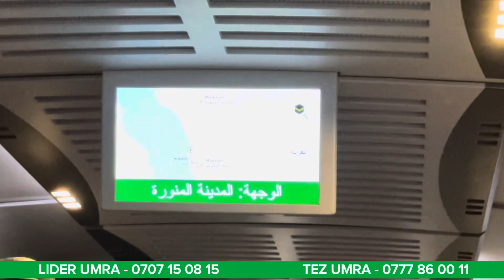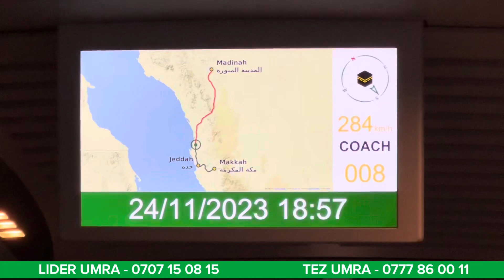Каалоочулар МАДИНАдан МЕККЕге ПОЕЗД менен барса да болот ~ Өзгөчө СЕРВИС уюуштуруп беребиз ~ ЛИДЕР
Лидер Умра: 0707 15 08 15.